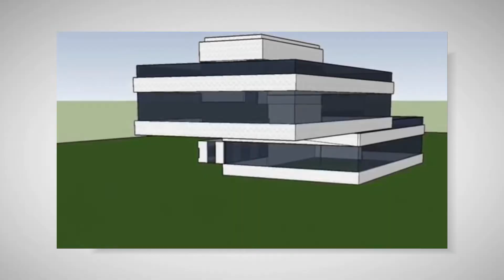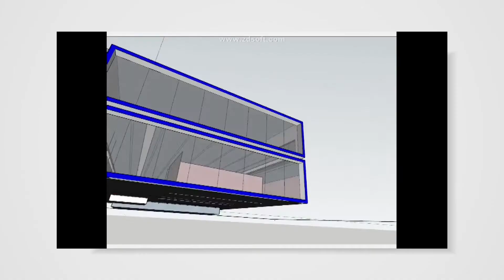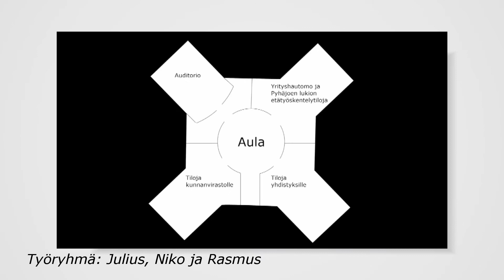Pyhäjokitalon katselmus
Pyhäjoen lukiolaiset suunnittelivat tulevan Pyhäjokitalon toimintoja. Pyhäjokitalon rakentamisesta on jo aiesopimus.